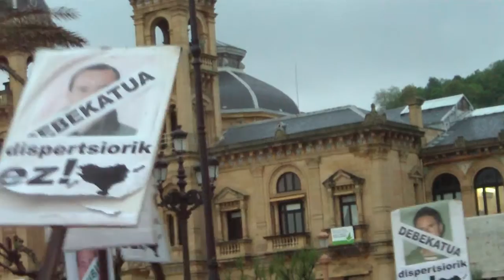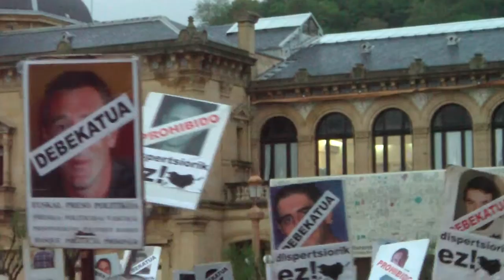Preso politikoak kalera Donostia 2013-4-26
Euskal presoen aldeko elkarretaratzea Donostian ostiralero, munduko preso politikoen eguna delarik, preso politikoak kalera, apirileko azken ostirala